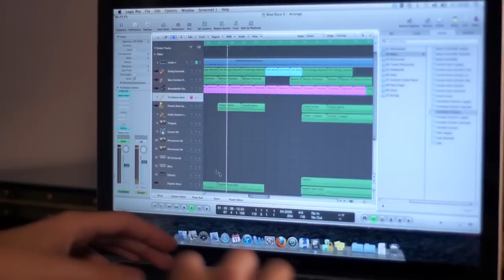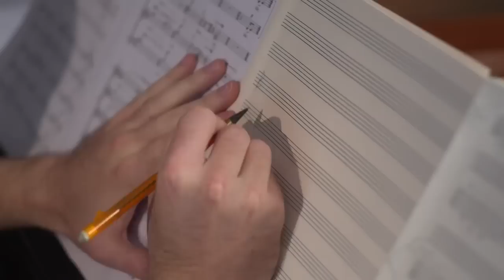Oxford in Voice: The Composer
Oxford isn't just a centre for performance of vocal music: it's also a hub for composition as well. Watch young students follow in the footsteps of renowned Oxford alumni John Taverner, Hubert Parry, and William Walton, balancing tradition and modernity, inspiration and sheer hard work, in producing beautiful music for the human voice.

Shot on location at Christ Church, Oxford, the Royal Albert Hall and Maida Vale studios; and featuring contributions from Award winning composers Emily Howard and Howard Goodall. Filmed with kind co-operation of the BBC Proms, the BBC Singers, Maida Vale Studios and the City of Birmingham Symphony Orchestra.

Video produced by the Public Affairs Directorate, University of Oxford with Angel Sharp Media.